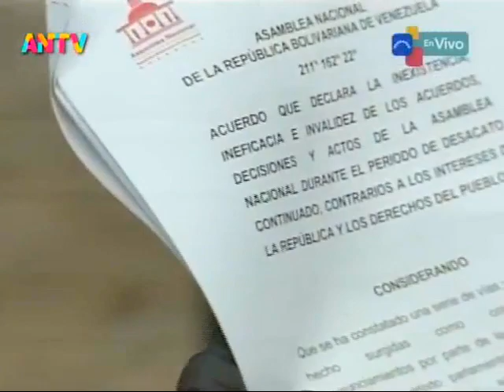Asamblea Nacional de Venezuela, sesión completa el 6 de julio de 2021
Sesión completa de la Asamblea Nacional de Venezuela este 6 de julio de 2021. Puntos tratados
0:00 Inicio
16:12 Orden del Día
16:54 Derecho de palabra de Luis Parra sobre escasez de gasolina
24:04 Ley sobre Promoción y Uso de Lenguaje con Conciencia de Género
46:28 Acuerdo que declara inexistencia, ineficacia e invalidez de actos de la AN durante desacato
1:38:29 Entrevista a la diputada Asia Villegas

Bitcoin: 16zae5LZZNU7e8wwAKZXSEVo7bP2xZ1KwC

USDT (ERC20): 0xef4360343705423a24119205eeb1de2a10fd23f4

Petros: PFfDUW3cj1WD7cUPYg9MK2EtgG5nUgVzuc